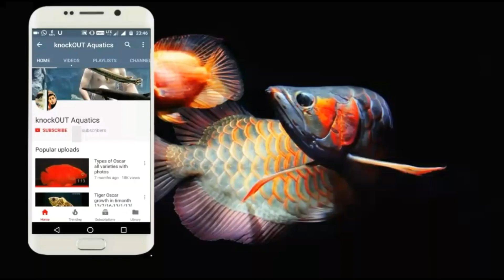Unbox & Rehousing a venomous creature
Watch till the end otherwise you miss the surprise of this video & funn. Afterall this is a fish & aquarium realated channel and this is the first out of the topic video if u like this types of video plz like and appreciate this video.

And at the ending of video i have to sorry if any one Arachnophobiac in my channel sorry for this video 🙏🙏

My equipments--

Camera Equipment
Fish food
Some free books hope you like -